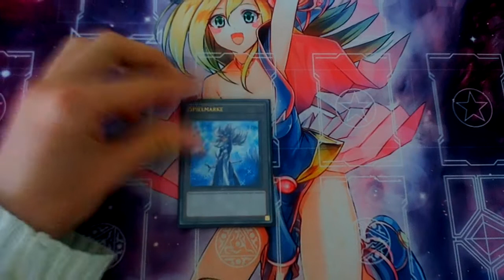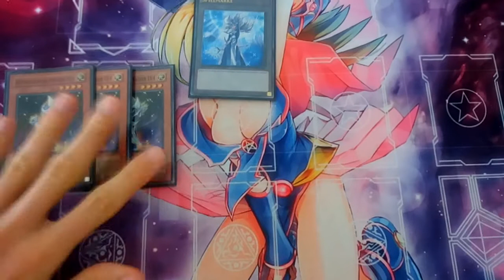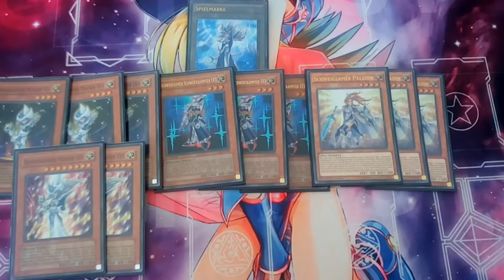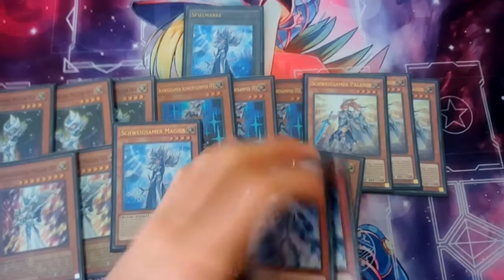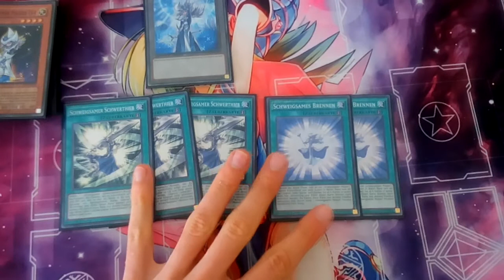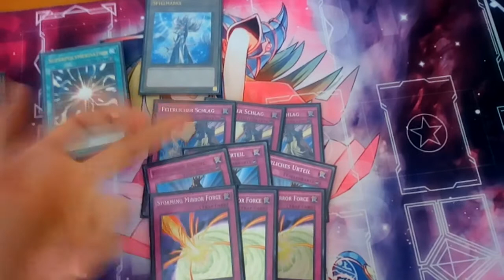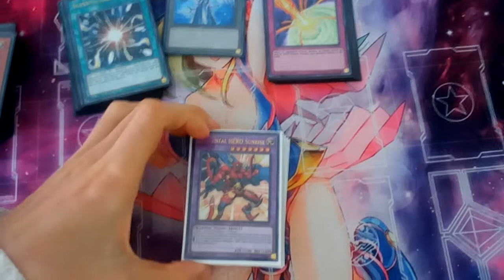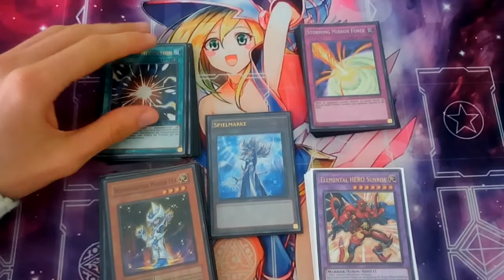SILENT Deck Profile Oktober 2020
Mein aktuelles Deck Profile zum Schweigsam Thema. Das Deck ist sehr selten zu sehen und äußerst nostigalisch.

Aber die Artworks der Karten sind einfach bezaubernt!

Gungnir gibt es auch auf Facebook.
Verpass keine exklusiven Inhalte mehr!